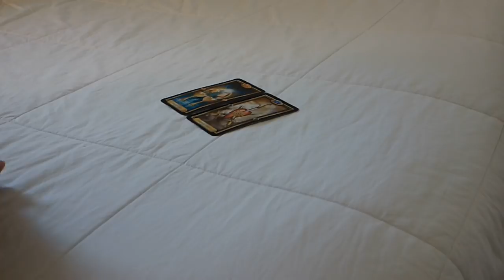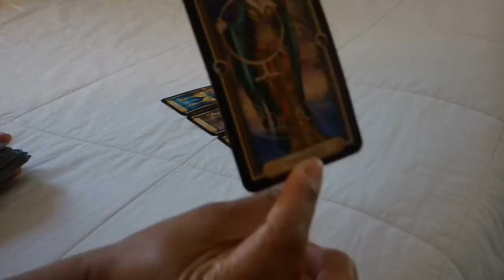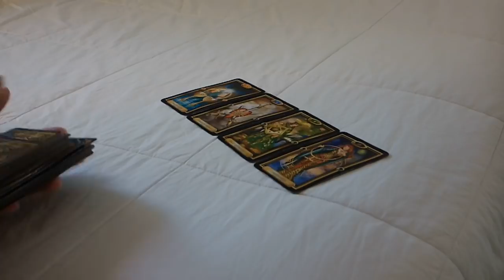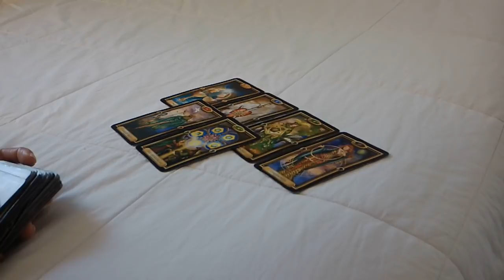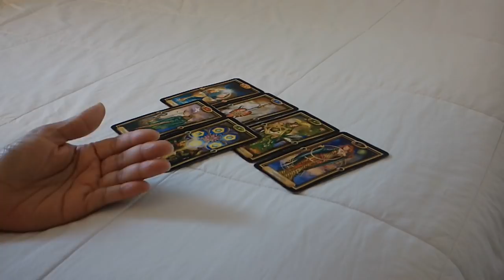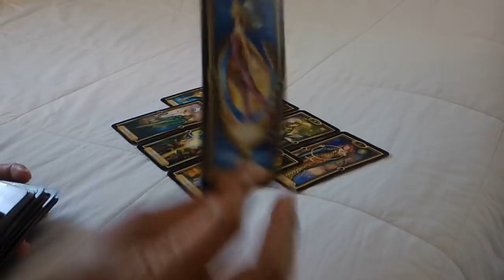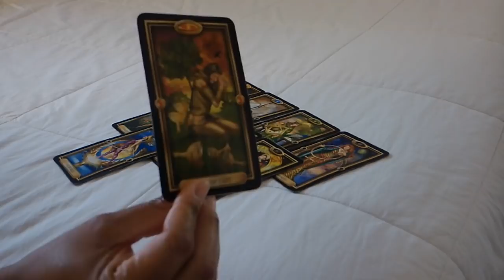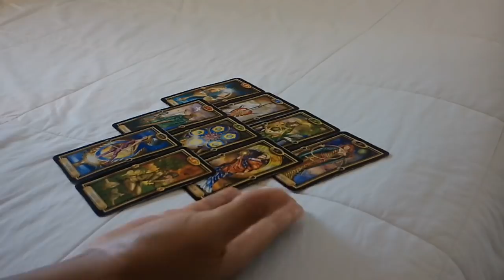SAGITTARIUS LOVE FEB. 4-5~THE ROLES HAVE BEEN REVERSED...WHO SHOULD MAKE THE FIRST MOVE?